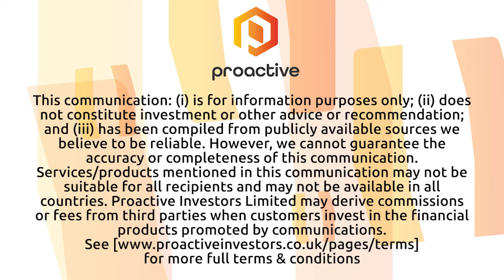Yorkville Asset Management looks back at 10 years of its successful Health Care Fund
Yorkville Asset Management Managing Director of Private Investments Ralph Desando joined Steve Darling from Proactive to share news the company’s Health Care Fund has now been active for 10 years.

Desando shares with Proactive more about the fund and also how the fund has performed over those 10 years. Desando also talks about where he sees the fund going over the next 10 years.